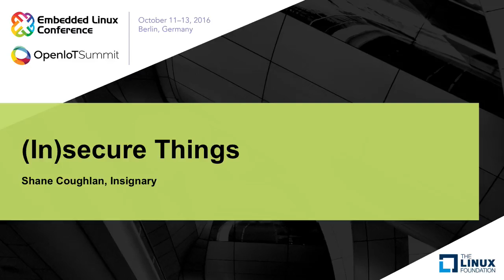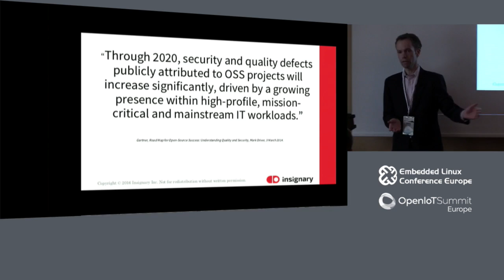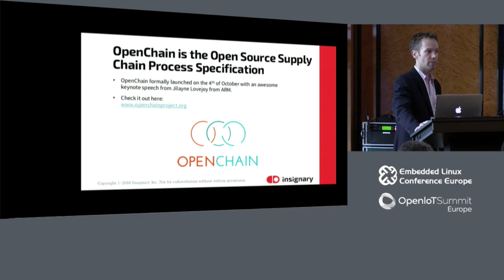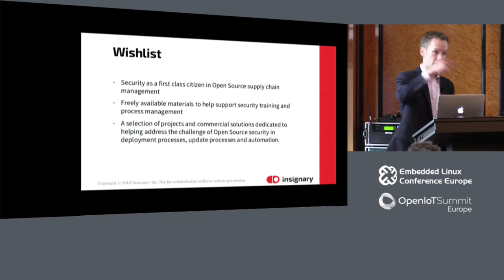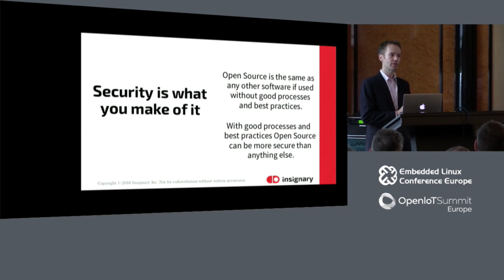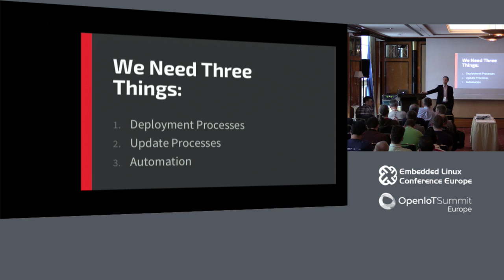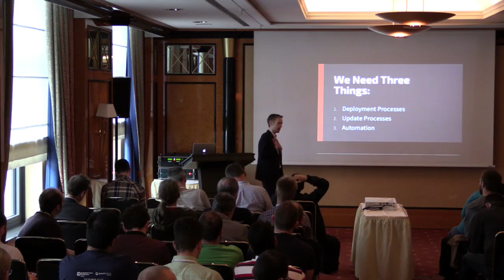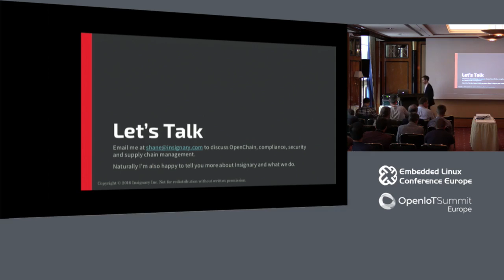(In)secure Things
(In)secure Things - Shane Coughlan, Insignary

Open Source has the potential to deliver faster development cycles and better security than traditional proprietary approaches to software. However, turning the potential of Open Source into reality can be difficult, as highlighted by recent security issues like Heartbleed, Shellshock and the DROWN attack. This talk will explore how we can address Open Source security in practical, effective ways in the context of connected devices. It will focus on the benefits of the Open Source model when applied correctly and offer perspectives on how to avoid pitfalls in production environments.

About Shane Coughlan

Shane Coughlan is an expert in communication, security and business development. He is well known for building bridges between commercial and non-commercial stakeholders in the technology sector. His professional accomplishments include establishing a legal department for the primary NGO promoting Free Software in Europe, building a professional network of over 270 legal counsel and technical experts across 4 continents, and launching the first law journal and first legal book dedicated to OSS.